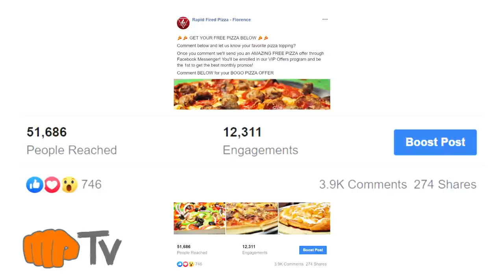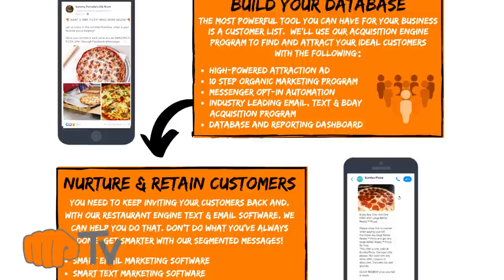MP TV - Episode 18 - Barry's Cheesesteaks!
Put on the steaks and get ready for a sizzling interview with Barry, the owner of Barry's Cheesesteaks.

This week, Matt sits down with Barry to discuss:
- Being Teachable
- Working With Vendors
- Making sure the Right People Have your Back
- Being Transparent